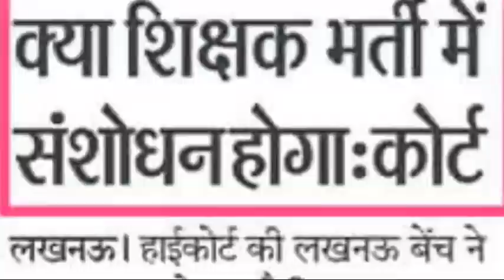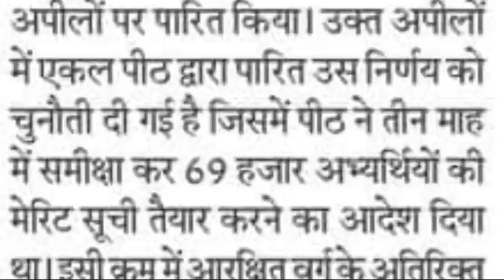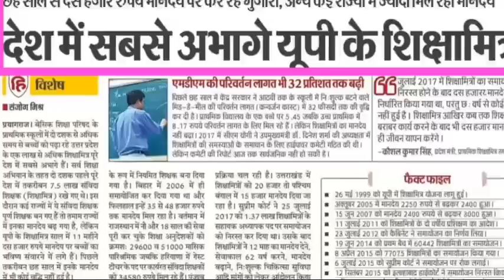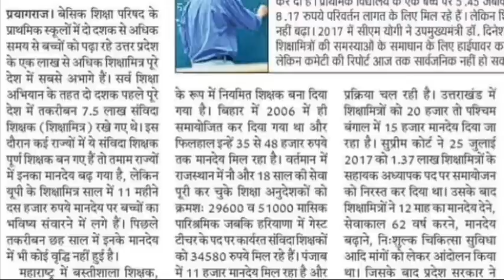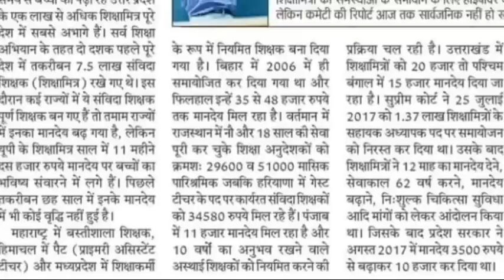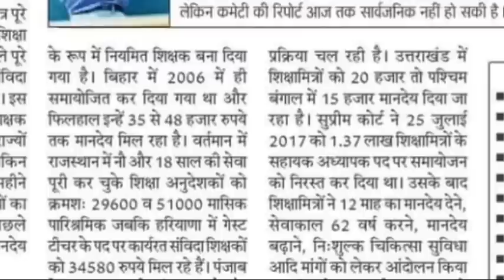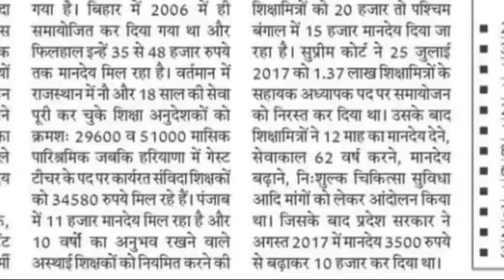PRIMARY TEACHER VACANCY COURT UPDATE|COURT NEWS REGARDING PREVIOUS VACANCIES THAT SEIZED THE NEW PRT